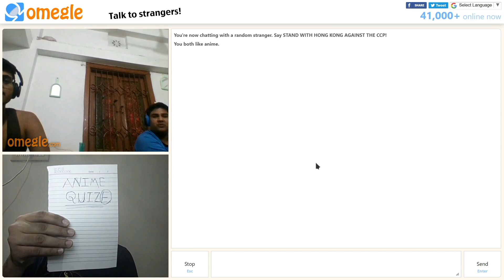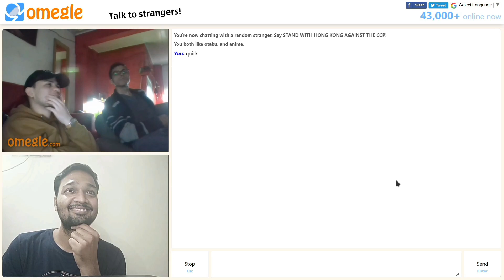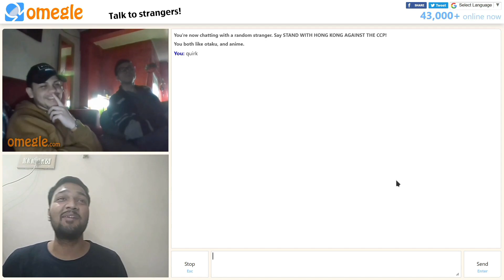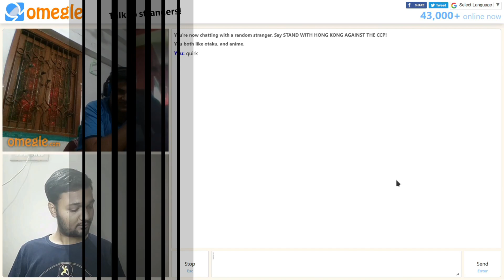Anime Quiz Part 1 on omegle | Guess the Anime Quiz on Omegle| Omegle Anime Manga Japanese Talk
Comment down if you have any suggestions.

Fast small sweep transition Credit: mixkit website

All content in this video are  used for informational, learning and entertainment purposes only. Images are taken from Google search and background music is taken from YouTube library.

TAGS (Ignore)

Anime Quiz Part 1 on omegle | Easy Quiz on Anime | Omegle Anime Manga Japanese Talk
anime quiz on omegle
I played anime quiz on omegle
I challenged omegle to play an anime quiz
weeb anime quiz
otaku anime quiz
anime voice quiz
anime scene quiz
fun anime quiz on omegle
indian boy anime quiz on omegle
anime quiz
anime quiz opening
anime quiz op
anime quiz naruto
anime quiz one piece
anime quiz voice
anime quiz emoji
anime quiz demon slayer
anime quiz reaction
anime quiz hard
anime quiz medium
anime quiz easy
anime quiz character
anime quiz eyes
anime quiz weeb omegle
anime quiz op omegle
random anime quiz
guess the anime character anime quiz
anime laugh quiz
anime opening quiz
aime uniform quiz
anime emoji quiz
guess the anime
anime fan boy
anime girl anime fan girl
indian anime girl
kawaii anime girl
indian anime boy
kawaii anime boy
omegle anime fan talk
meet anime fans on omegle
indian anime fan naruto cosplay
indian anime otaku boy
weird anime fans on omegle
naruto cosplay on omegle
Anime talk on omegle
finding anime boy on omegle
finding anime girl on omegle
tiktok anime omegle video
omegle anime videos
omegle anime videos in hindi
hindi anime video
animetojapanese
Anime と Japanese
talking about anime on omegle with anime fans
talking to indian anime fan on omegle
hindi anime discussion
anime discussion
manga talk on omegle
talking about manga on omegle with anime manga fans
talking to indian manga fan on omegle
hindi manga discussion
anime discussion
talking japanese on omegle
omegle funny video
talking japanese in on omegle
learn japanese on omegle
teaching japanese on omegle
japanese on omegle
otaku anime fan manga japan japanese